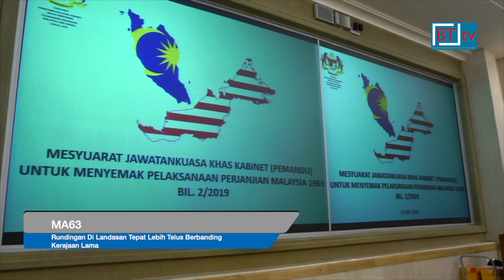Berita BTtv - 11 Sept 2019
"Berita BTtv - 11 Sept"

- Ketua pesuruhjaya SPRM, Latheefa Koya berkata siasatan terhadap mana mana kes tidak akan ditutup hanya kerana seseorang itu telah berkuasa dalam kerajaan.

- SPRM menawarkan untuk menempatkan seorang pegawai kanannya di pejabat ketua menteri Sabah.

- Kerajaan Sabah memantau dengan teliti situasi jerebu di negeri ini. Ketua menteri menasihatkan orang ramai khususnya pemilik ladang agar tidak melakukan pembakaran terbuka yang boleh memburukkan lagi kualiti udara di Sabah yang kini ditahap sederhana.

- Ketua menteri meluangkan masa menonton pementasan teater ola bola the musical di kompleks JKKN Sabah, malam ini, sebagai tanda sokongan kerajaan ke atas usaha penganjuran teater memupuk perpaduan serta menyemarakkan patriotisme masyarakat berbilang kaum.

- Rakyat Sabah diminta bersabar dan meletakkan kepercayaan sepenuhnya kepada kerajaan pimpinan Warisan untuk membawa tuntutan hak negeri ini dalam perjanjian Malaysia 1963 dengan Putrajaya - penasihat MA63 kepada kerajaan Sabah, Zainnal Ajamain.

- UMS dan Sime Darby Plantation Berhad menandatangani surat niat, Letter of Intent bagi kerjasama aktiviti penghutanan semula.

- Persatuan pemaju perumahan dan hartanah Sabah, SHAREDA menetapkan sasaran RM600 juta jualan hartanah dibawah kempen membeli rumah sendiri atau home ownership campaign, tahun ini.

- Projek mengelilingi dunia race for water (R-4-W) dalam misi menimbulkan kesedaran kepentingan menjaga lautan daripada pencemaran plastik, melakukan persinggahan di Kota Kinabalu.

- Maritim Malaysia tahan 4 pendatang asing tanpa izin Filipina yang dipercayai  baru selesai menangkap ikan menggunakan bom ikan di pulau Gaya semalam.

- Menteri belia dan sukan,  Phoong Jin Zhe bertekad untuk memperjuangkan acara Taekwondo agar  dipertandingkan semula dalam sukan Malaysia,  SUKMA 2020 di Johor.

11 September 2019.